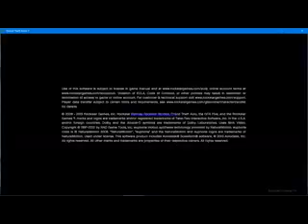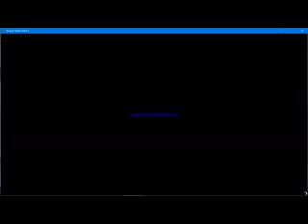gta 5 mission 33